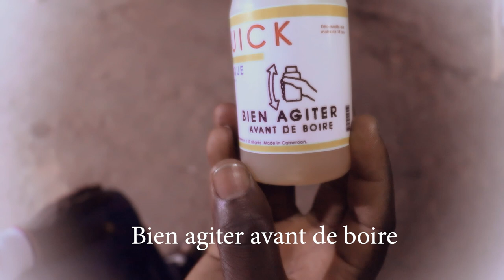BIEN AGITER AVANT DE BOIRE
Que peut-on faire après avoir bu un médicament sans lire la posologie?